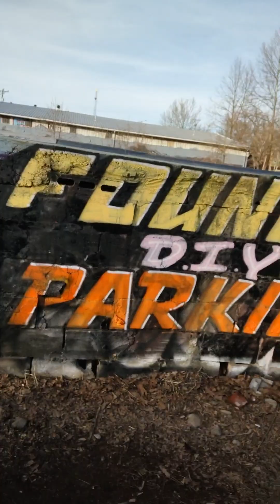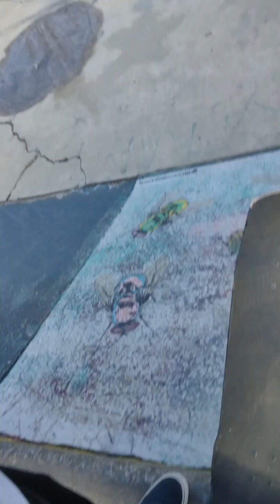Foundation Skatepark Asheville NC 1/21/24 (part3)